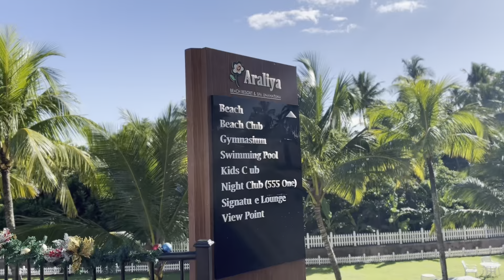Araliya Beach Resort and Spa Unawatuna | ගාල්ලේ උණවටුණේ අරලිය එකට යමුද | Ultra Luxury 5 Star Hotel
Araliya Beach Resort and Spa Unawatuna | ගාල්ලේ උණවටුණේ තියෙන අරලිය එක | Ultra Luxury Hotel 5 Star Hotel in Sri Lanka

✅ ලංකාවේ ලොකුම සේල් එකෙන් ඕනිම item එකක් අඩුම මිලට ගෙදරටම ගෙන්න ගන්න